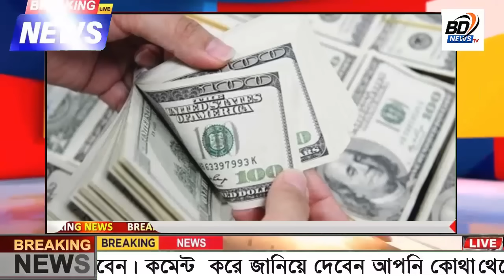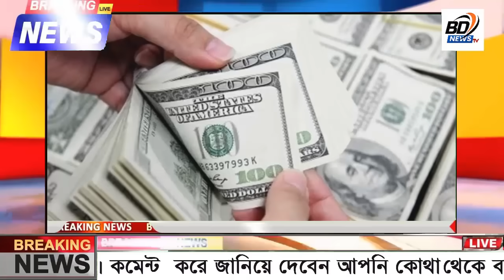এইমাত্র পাওয়া Bangla news 04 July 2024 l bangladesh latest news today| Somoy Sangbad News BNP-Jamat